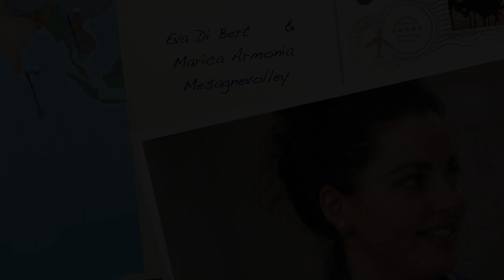Eva & Marica Mesagnevolley 2019/20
Intervista a Marica Armonia e Eva Di Bert  nuovi acquisti Mesagnevollei 2019/20